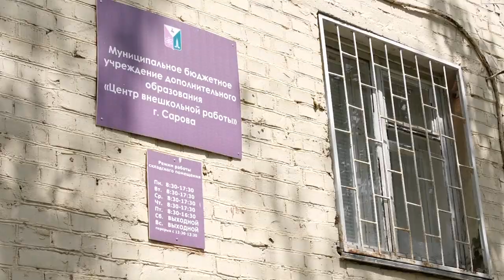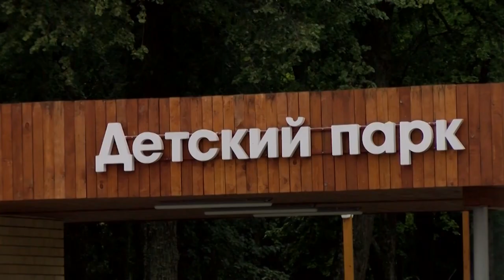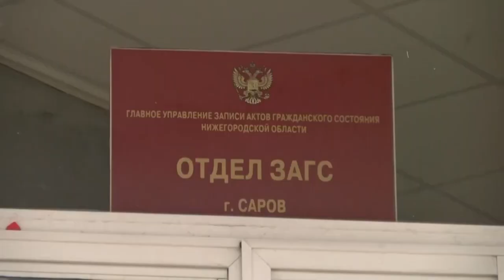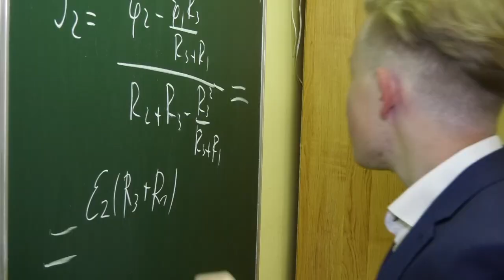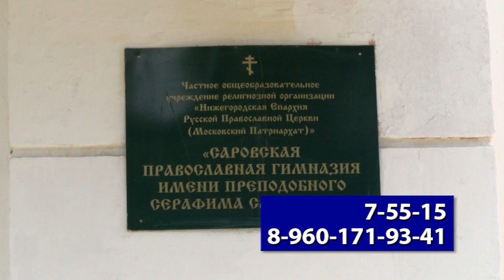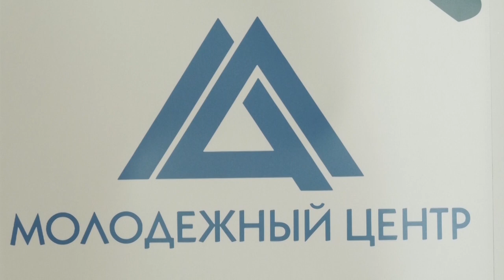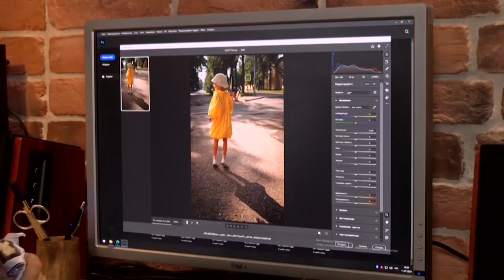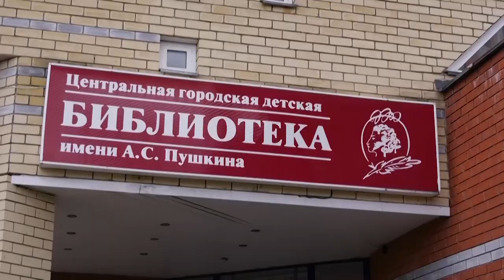Новости Сарова. Итоги недели 10.07. - 14.07.